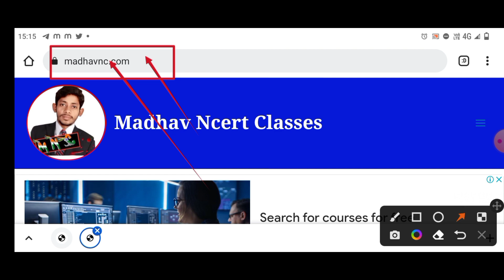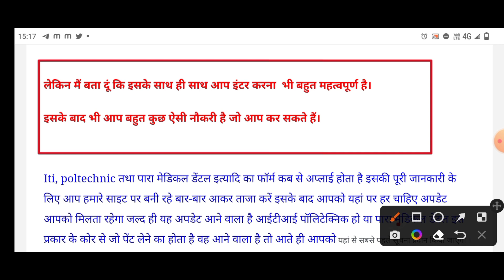Class 10th ke bad kya kare || मैट्रिक के बाद क्या करें? ये कोर्स कर लो सरकारी नौकरी फिक्स| by madhav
अलसकथा

ncert math ex
respiration
जीव विज्ञान पाठ-2
respiration